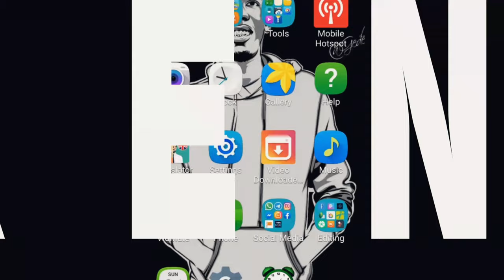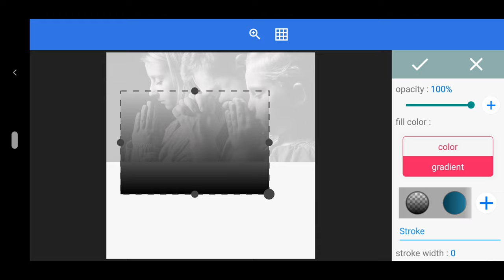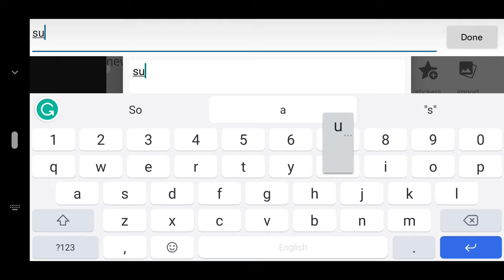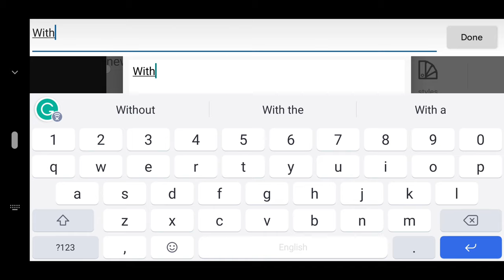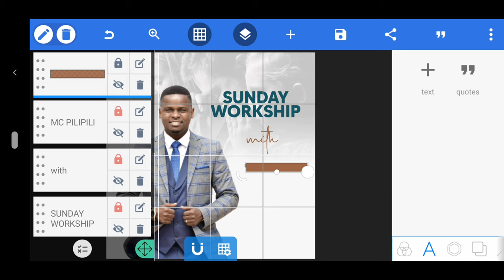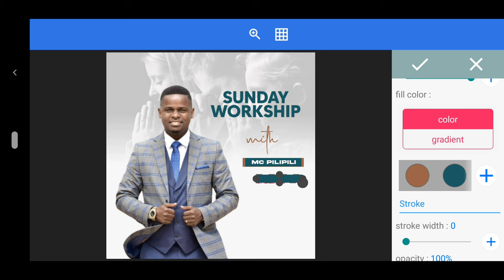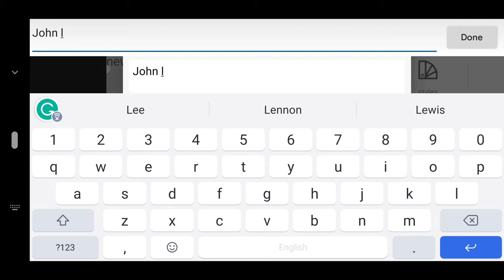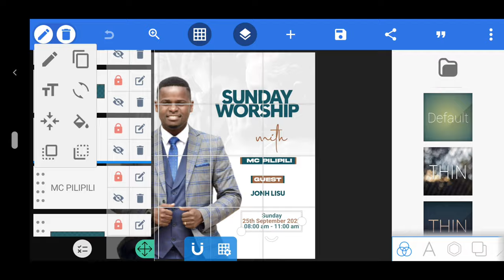Jinsi Ya Kudesign Sunday Worship Flyer Na Sim | How To Design Simple Sunday Worship Flyer In Android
In this video, I'll show you how to design a simple Sunday worship flyer in Android. This flyer can be used to promote church services or other events.

If you're looking to design a simple Sunday worship flyer for your church, then this video is for you! I'll show you how to use Adobe Photoshop and Android to create a beautiful flyer that can be used to promote church services or other events. Whether you're a beginner or an experienced artist, this video will help you create a beautiful Sunday worship flyer in minutes!